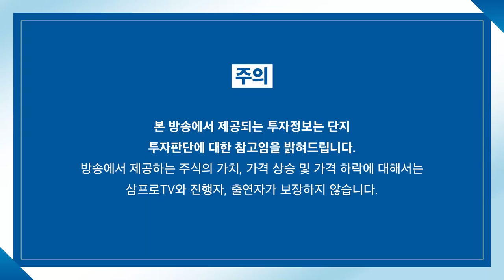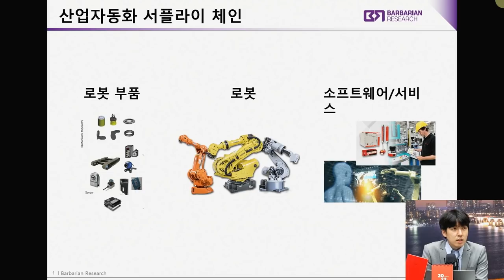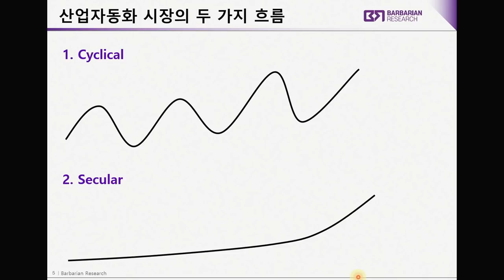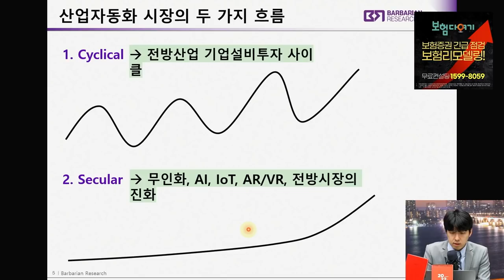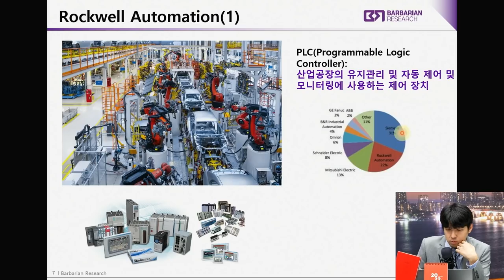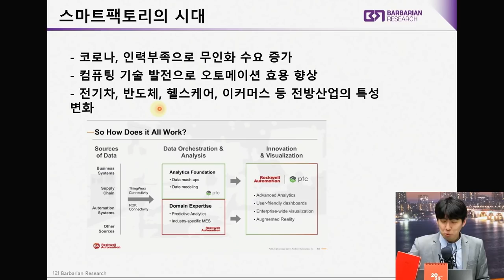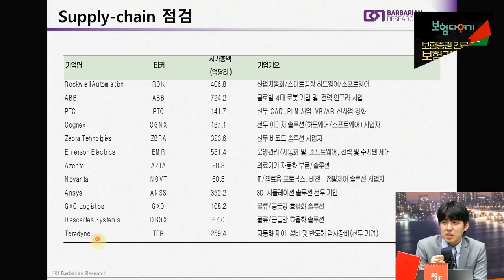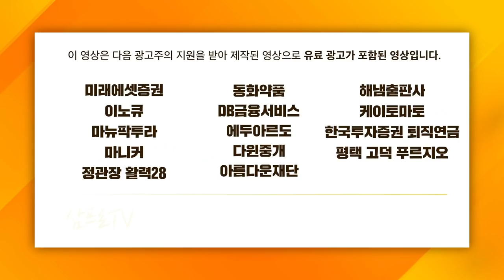[글로벌 이슈체크] 침체기를 깬 산업자동화 섹터, 2022년 전망은? f. 바바리안리서치 정희석 이사